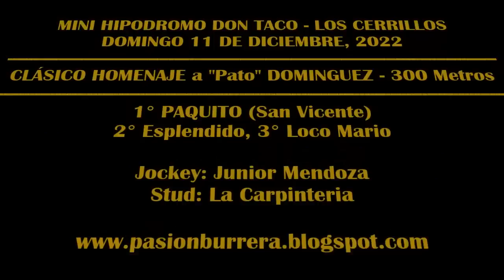PAQUITO: MINI HIPODROMO DON TACO - LOS CERRILLOS (11-12-2022)